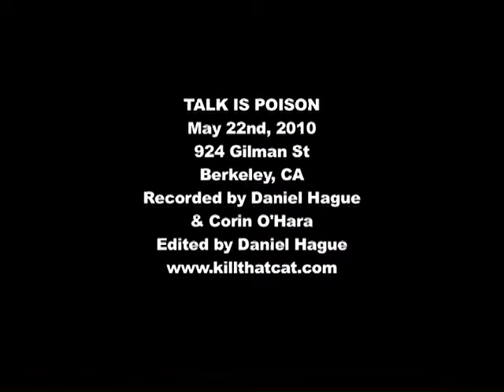TALK IS POISON - 5/22/10 @ 924 Gilman St, Berkeley, CA - FULL SET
TALK IS POISON
May 22nd, 2010
Berkeley, CA
@ 924 Gilman St